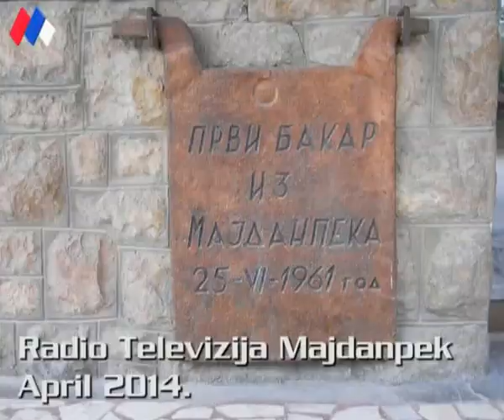MAJDANPEK,KULTURA,14 Uskrsnji Dani Folklora Crnajka 2014 21 04 2014 2 deo